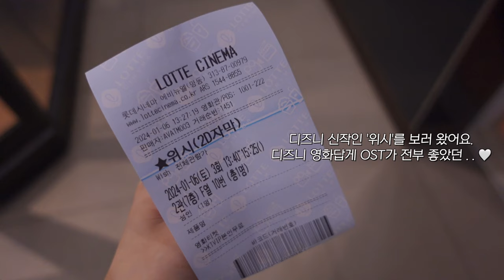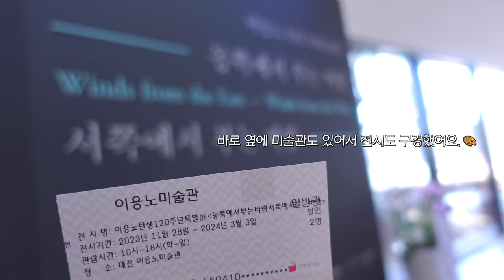한의사 일상 vlog ˚✧₊⁎ 먹방(?) 브이로그 | 푸딩,카레,나물밥 만들어 먹고 한남동 와인바,대전 당일치기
편안한 시간을 선물해드려요. ( ¨̮ )